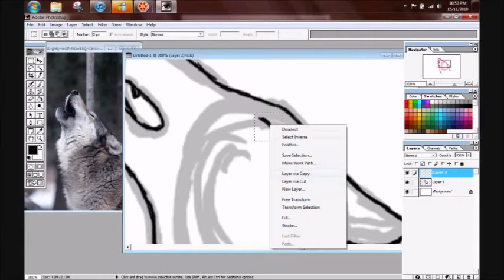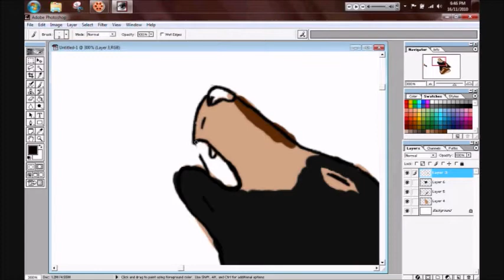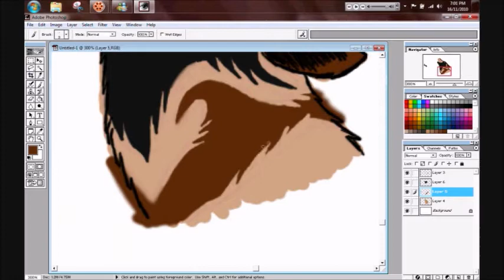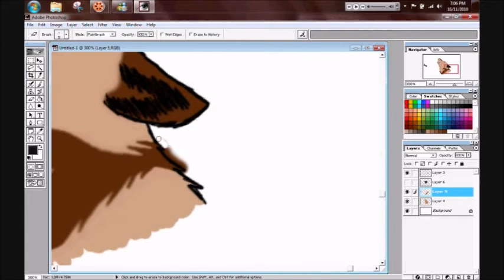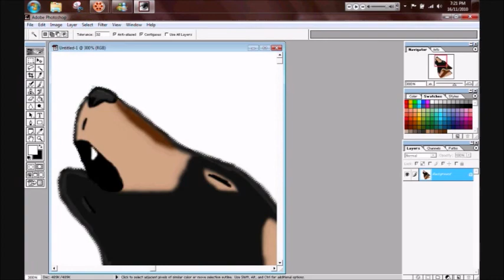Speed Painting In Photoshop - Wolf Howl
just another quickie i whiped up from over the past two weeks.
again this one isn't a character, just a random drawing.
i wanted to draw something besides Alakay.
i also wish i didnt do the background.. oh well
also there's a bit of an argument going on in the background of this and im sorry i tried to cut out as much as i could with out hacking away at the art. just ignore it if you could please (: